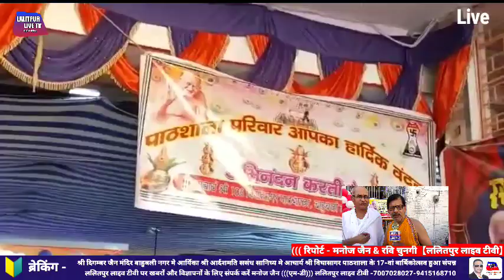श्री दिगम्बर जैन मंदिर बाहुबली नगर मे आर्यिका श्री आर्दशमति ससंध सानिध्य मे आचार्य श्री विघासागर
पाठशाला के 17-वां बार्षिकोत्सव हुआ संपन्न.